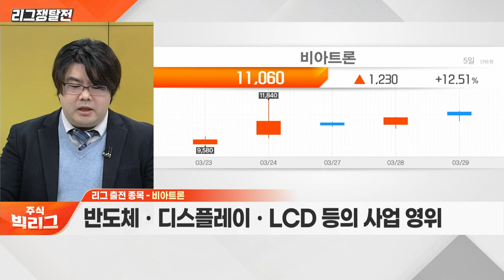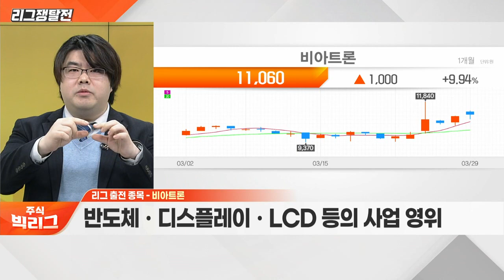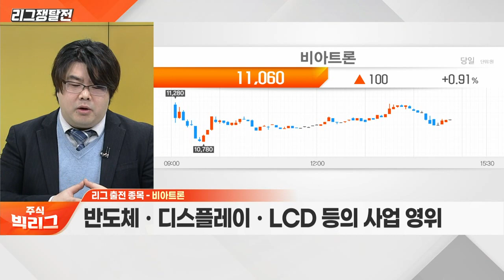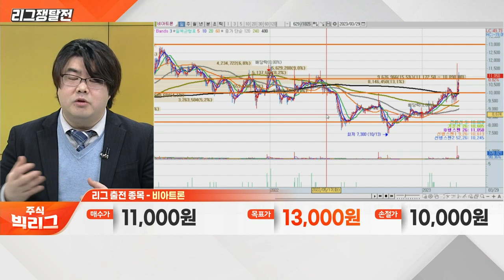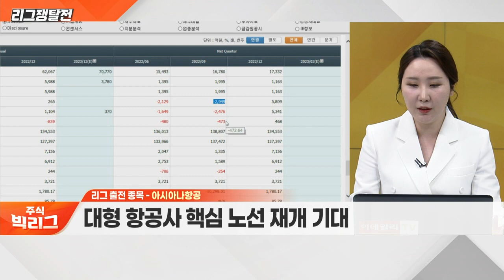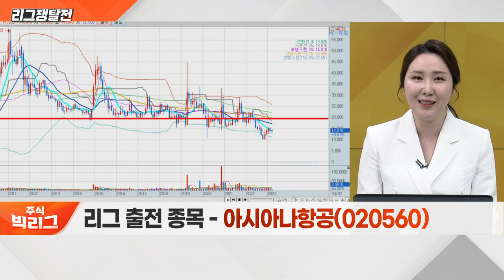비아트론(141000) VS 아시아나항공(020560)_리그 쟁탈전 (20230329)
비아트론(141000)
- 반도체‧디스플레이‧LCD 등의 사업 영위
- AI 반도체 전문 기업 ‘딥엑스’와 업무협약 체결

- 중국 노선 증편 및 재운항… 속도 ↑
- 대형 항공사 핵심 노선 재개 기대